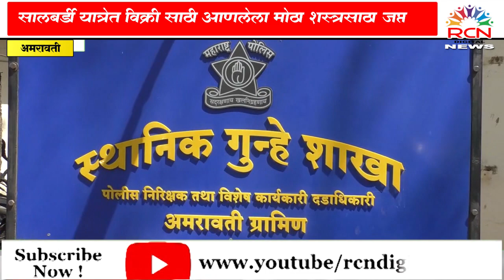सालबर्डी यात्रेत विक्रीसाठी आणलेला मोठा शस्त्रसाठा जप्त |अमरावती स्थानिक गुन्हे शाखेची मोठी कारवाई